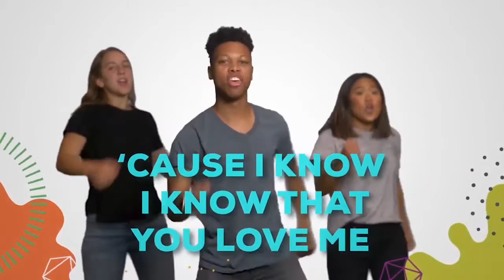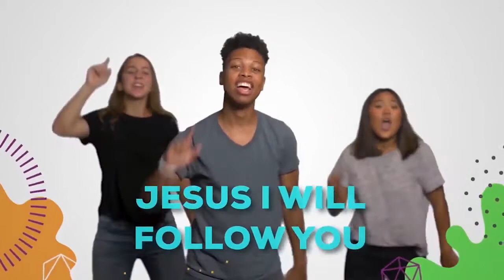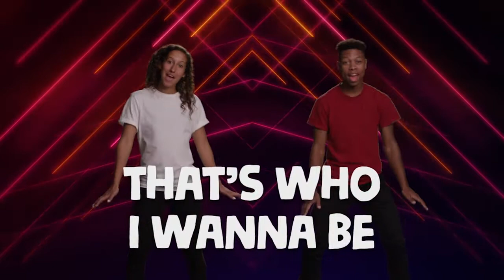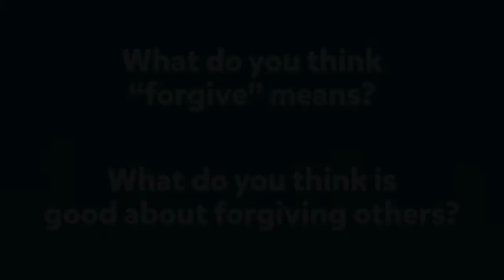IC Kids | Heroes (2-5 years old) | 20 Sep 2020 | I Am Who Jesus Says I Am (01) | Church At Home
IC Kids | Church At Home
20 September 2020
Everyday, I Am Who Jesus Says I Am (01)

Credit: LifeKids Team